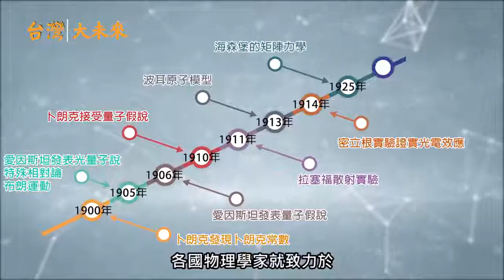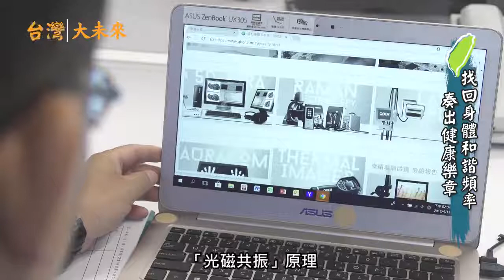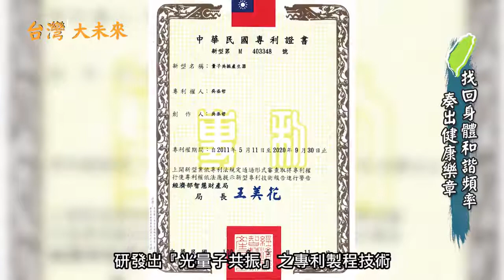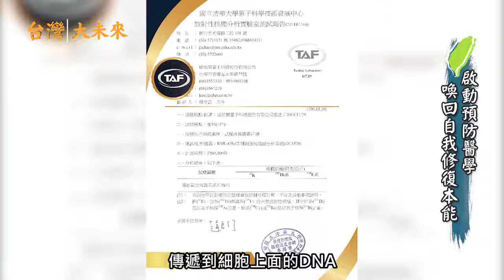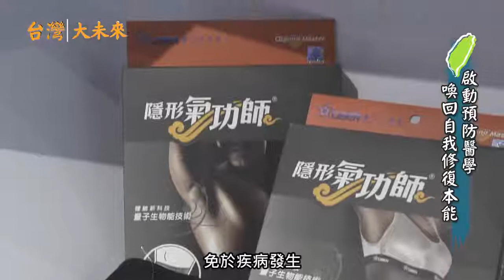台灣大未來 - 活揚集團：威柏爾量子科技專訪【量子科技的奧妙】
你聽過量子電腦、量子衛星嗎？
至少007量子危機知道吧~~

回歸到生活，回歸到自己
你知道量子科技對「人」的改變及影響嗎？

台灣大未來 - QBER威柏爾量子科技 帶你探索更高端的保健視野！